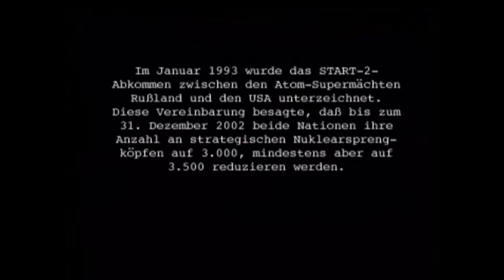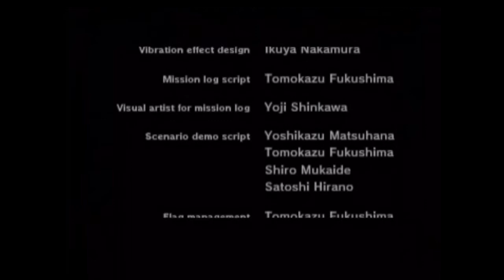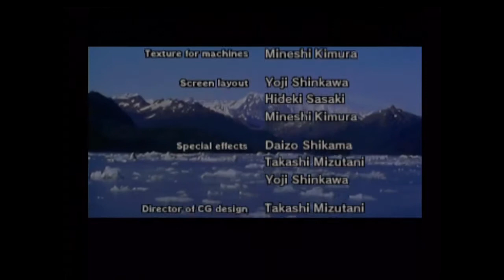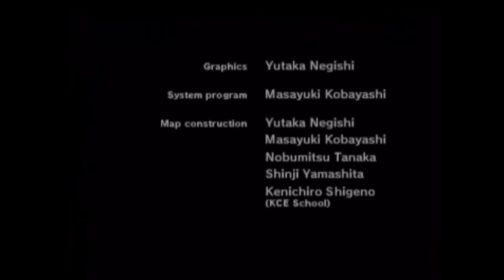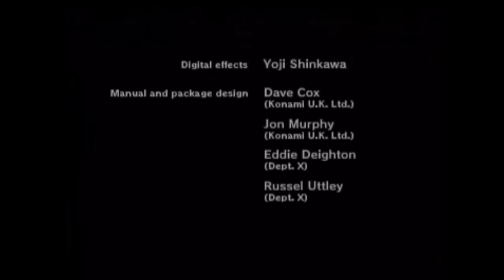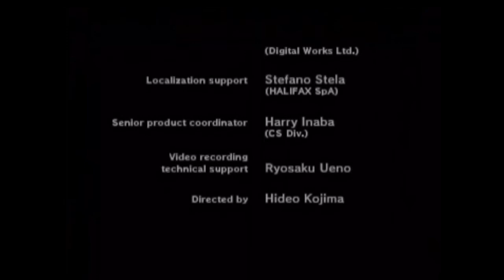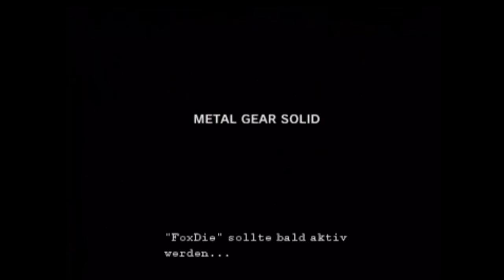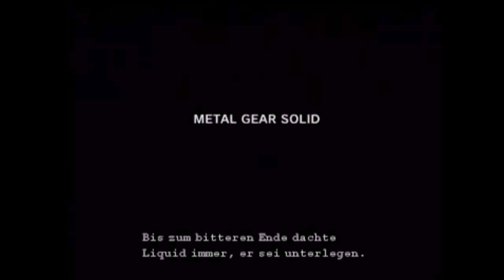Let's Play Metal Gear Solid (German W/Commentary) (HD) Part 37 Final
Solid Snake

Schwierigkeitsgrad: Normal